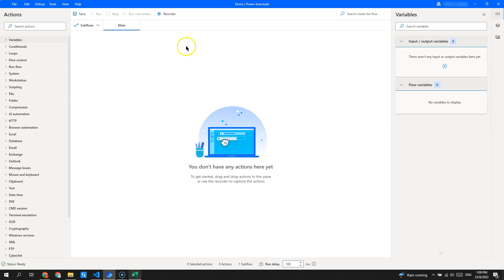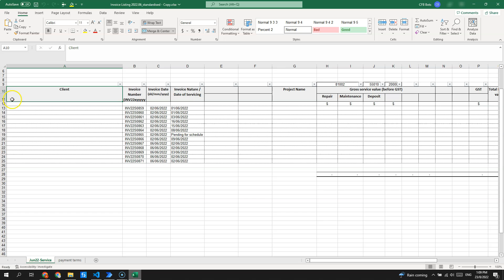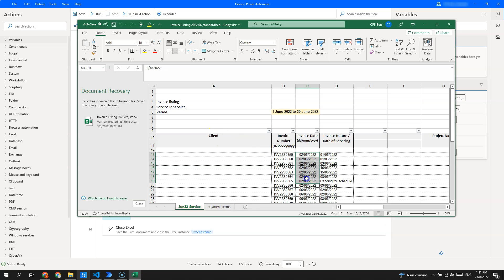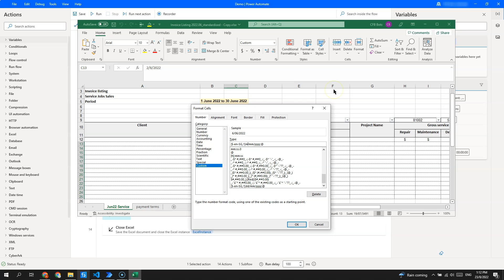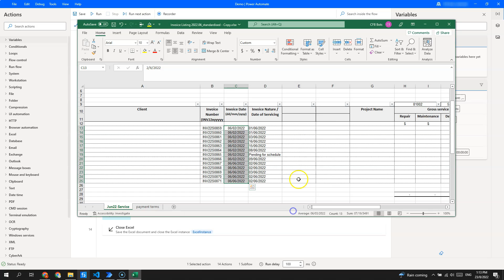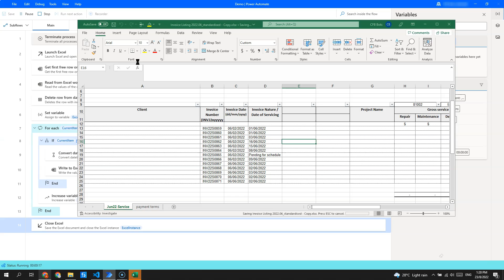[Problem Solved] How to write date with right format in Excel using Microsoft Power Automate Desktop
[Problem Solved!] How to write the date with correct formatting in Excel using Microsoft Power Automate for Desktop

In this video, we are going to teach you how to write the date with correct formatting to Excel using the Write from Excel worksheet action. There are 2 possible scenarios - the date field in Excel can be formatted as dd/mm/yyyy or mm/dd/yyyy. In the first case, you will use the Convert datetime to text action to convert the datetime to the custom format yyyy-MM-dd 00:00:00. Whereas for the second case, you will use the custom format yyyy-dd-MM 00:00:00.

00:00 Introduction
00:13 The scenario
02:15 Case 1 - Write to Excel as dd/mm/yyyy
03:40 Case 2 - Write to Excel as mm/dd/yyyy